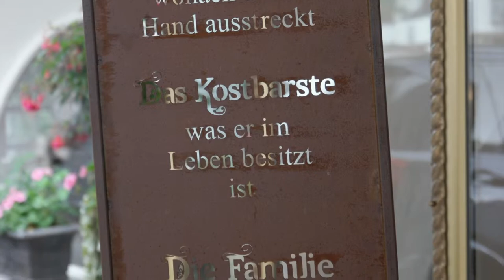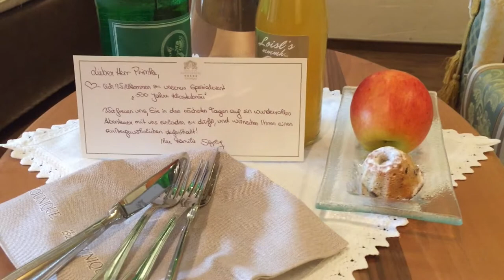Hotel Klosterbräu Seefeld | Le Gourmand - Das Geniesser-Magazin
Ein kleiner Walk-around und mein Hotelzimmer im grossartigen Hotel Klosterbräu in Seefeld/Tirol.

Wir waren eingeladen zur 500 Jahr Feier des Hotels. Some hotels are unique - this hotel is younique.

Mein Wunschzettel:
Nikon D500
GoPro Karma -